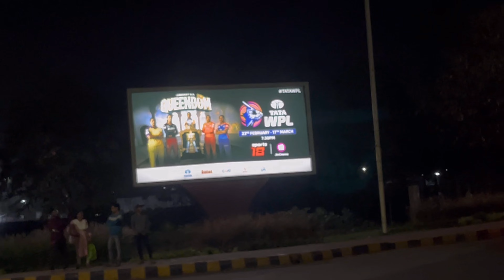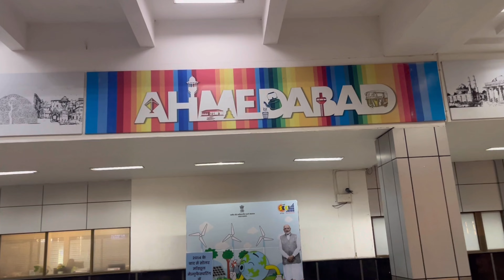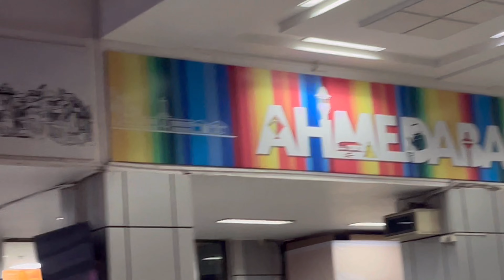ahmedabad to Tripura travelling khe mo//indiGo bai ang air jara choh ting hoi ha.